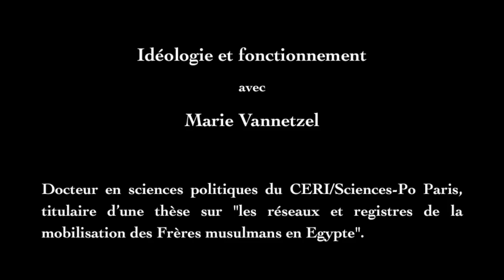Les Frères musulmans : idéologie et fonctionnement - Marie Vannetzel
Université Populaire - Les Frères musulmans

Séance 1
Idéologie et fonctionnement

Rencontre avec :
Marie Vannetzel, docteure en sciences politiques du CERI/Sciences-Po Paris, titulaire d'une thèse sur "Les Réseaux et registres de la mobilisation des Frères musulmans en Égypte".